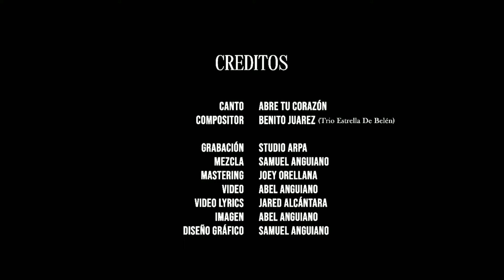5. ABRE TU CORAZÓN | Rondalla Bautista Libertad (Video Lyrics)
Rondalla Bautista Libertad
¨ME FORTALECE¨

01 INTRO
02 ME FORTALECE
03 DAME FUERZAS
04 POR AMOR
05 ABRE TU CORAZÓN
06 TODO CAMBIÓ
07 GRACIAS PAPÁ
08 JESUS VOLVERÁ
09 CIEN OVEJAS
10 VUELVE HOY